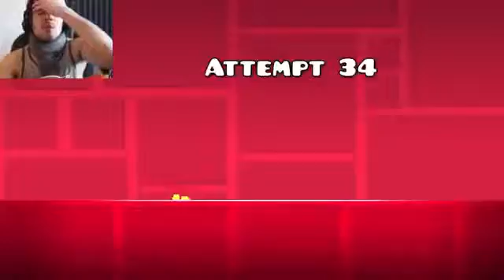Salvenme, El Mundo Esta Al Reves Juegagerman